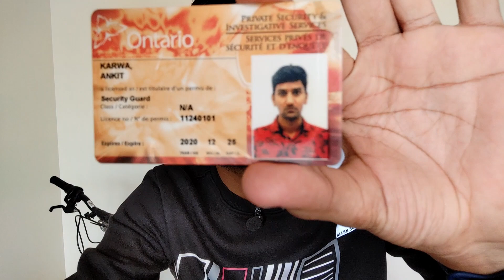HOW TO GET SECURITY LICENSE IN CANADA | BEST JOB FOR STUDENTS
Hello Everyone, This video is the 6th episode of my NEW YEAR SERIES 2020.In this video, I will tell you how to get a Security License in Canada because most of the students prefer working as a security guard because job is easy as well as there is no physical exhaustion and also pay rate is higher as well. I also gave u the whole expense in getting a Security License. Hope you like this video.

Camera: Nothing phone 1
Editing: Davinci resolve 18